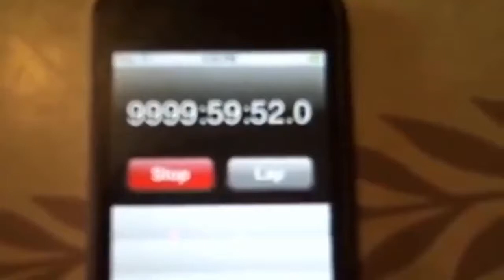ЧТО БУДЕТ С СЕКУНДОМЕРОМ ПОСЛЕ 9999 ЧАСОВ